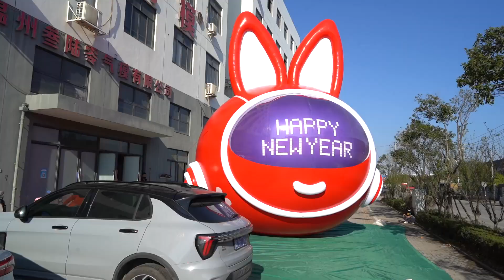Advertising inflatable head of space rabbit for Happy Chinese new year of rabbit year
We are Wenzhou 360Inflatable Co.,Ltd. Made in China，which established in 2006 Year.It is a leading brand in Chinese  inflatable manufacturing filed.
WE CAN 100% CUSTOMIZED ALL INFLATABLE PRODUCTS WITH YOUR REQUIREMENTS.

We can produce all kinds of Inflatables product
air dancer，
inflatable costume，
Halloween inflatables，
inflatable mascot，
inflatable suit，
inflatable costumes，
inflatable dragon，

Lead time:7-15 days
Shipment: We use the international Courier (DHL,UPS,TNT,Fedex) to  delivery the goods, door to door, normally shipping time: 4-5 working days .